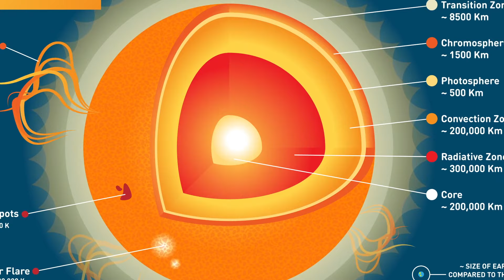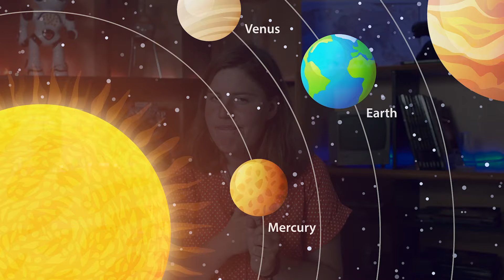10 Saker Du Inte Visste Om Solen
Hej Allihopa

Här uppe i Norden pratar vi kanske speciellt ofta om vädret. Detta samtalsämnet, som vi gärna tar till när det inte finns så mycket annat att prata om. Men visste du att denna livgivande stjärnan susar fram i 800 000 km/h?  Eller att den innehåller alla färger vi känner till?

Nog uppskattar vi solen för värmen den ger oss men idag skulle vi vilja lyfta fram 10 saker som vi tror att du (kanske) inte visste om vår betydelsefulla sol.

Mycket nöje!

OBS: Det har smugit sig in ett fel som några av våra tittare lyckligtvis upptäckte. Vintergatan är inte namnet på vårt solsystem utan namnet på den galax där vårt solsystem ingår. Det försvann ett "i" emellan solsystem och Vintergatan.